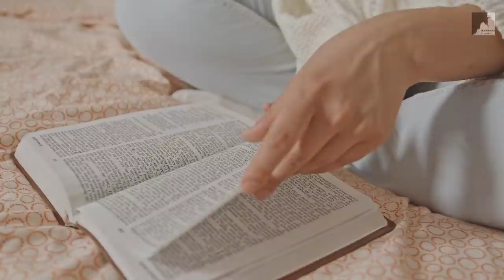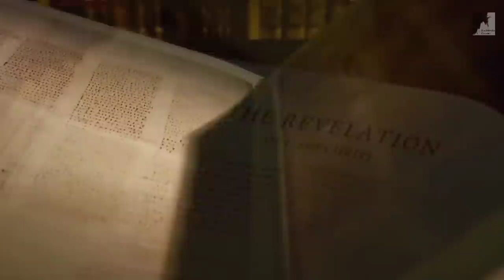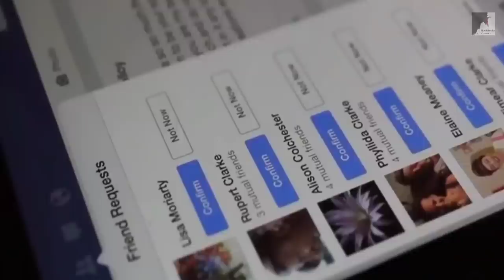Vem Ver: O Anticristo Já está Pregando Na Igreja O Falso Evangelho - Ezra Ma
O Pastor Ezra Ma nos fala sobre o Tempo do fim, Paulo nos avisa que surgiram Superapóstolos que virão com um falso evangelho, com um outro Jesus em um outro espírito. Hoje tem surgido falsos evangelhos, falsos pastores, com Doutrinas satânicas. Cuidado! Na verdade são filhos de Satanás. Se vestem de anjos de luz, mas são anjos das trevas.

Leia o Texto Bíblico 👇
Mas temo que, assim como a serpente enganou Eva com a sua astúcia, assim também sejam de alguma sorte corrompidos os vossos sentidos e se apartem da simplicidade que há em Cristo.
Porque, se alguém for pregar-vos outro Jesus que nós não temos pregado, ou se recebeis outro espírito que não recebestes, ou outro evangelho que não abraçastes, com razão o sofrereis.
Porque penso que em nada fui inferior aos mais excelentes apóstolos.
E, se sou rude na palavra, não o sou, contudo, na ciência; mas já em tudo nos temos feito conhecer totalmente entre vós.
Pequei, porventura, humilhando-me a mim mesmo, para que vós fôsseis exaltados, porque de graça vos anunciei o evangelho de Deus?
Outras igrejas despojei eu para vos servir, recebendo delas salário; e, quando estava presente convosco e tinha necessidade, a ninguém fui pesado.
Porque os irmãos que vieram da Macedônia supriram a minha necessidade; e em tudo me guardei de vos ser pesado e ainda me guardarei.
Como a verdade de Cristo está em mim, esta glória não me será impedida nas regiões da Acaia.
Por quê? Porque vos não amo? Deus o sabe.
Mas o que eu faço o farei para cortar ocasião aos que buscam ocasião, a fim de que, naquilo em que se gloriam, sejam achados assim como nós.
Porque tais falsos apóstolos são obreiros fraudulentos, transfigurando-se em apóstolos de Cristo.
E não é maravilha, porque o próprio Satanás se transfigura em anjo de luz.

2 Coríntios 11:3-14

🔸PREGAÇÕES

🔸 SÉRIE APOCALIPSE

🔸EZRA MA

🔸MIGUEL MA

🔸EXIBINDO CRISTO

🔸Queridos irmãos!